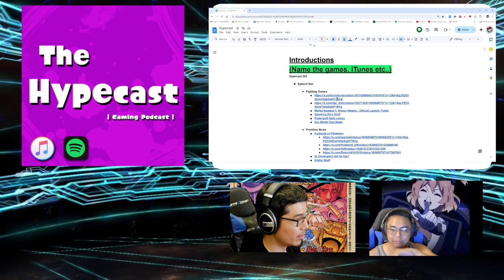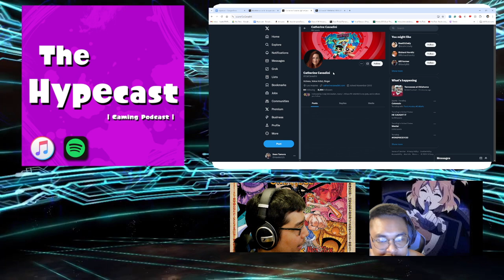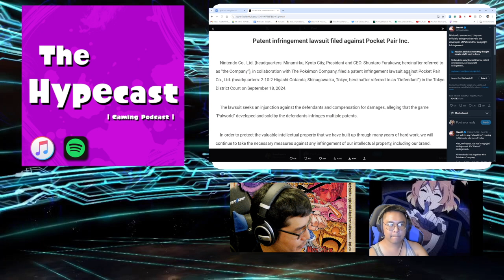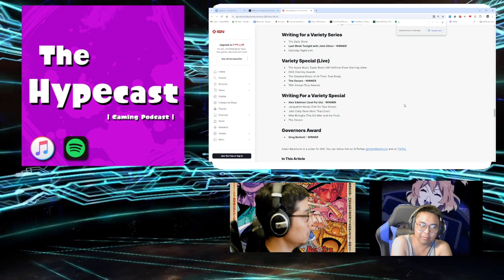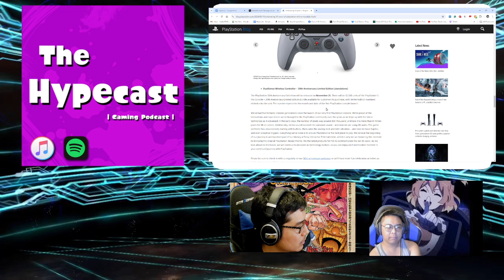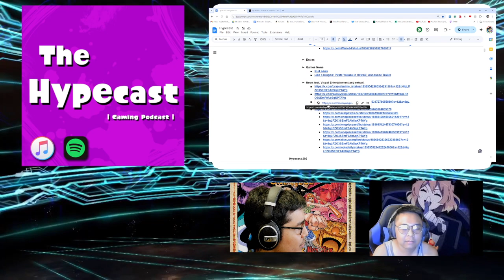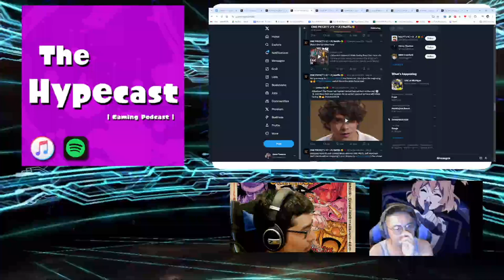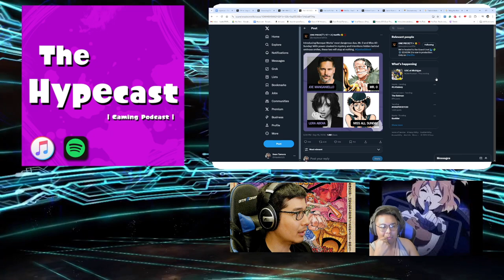Palworld vs. Pokemon; Concord cost 4 mil??; Mr. 0 and Ms. All Sunday casting | Hypecast 293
Topics include the cost of Concord; the reveal of Ms. All Sunday and Mr. 0 for Netflix One Piece; Kingdom Hearts 4 Talk; PS6 Talk; Majima becomes a Pirate, Ronaldo and Fatal Fury; and more!